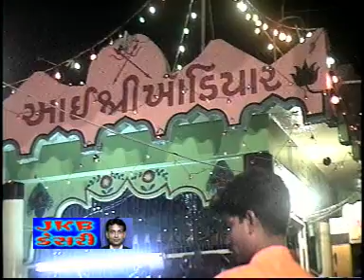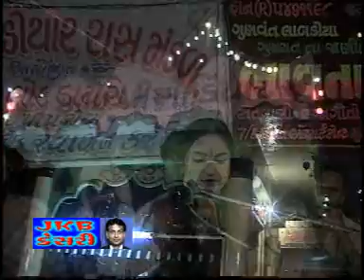ખૉડલ માડી રમજો સારી રાત RUMJUM KARTIAVE KHODAL MAT -SANGITA LABADIYA